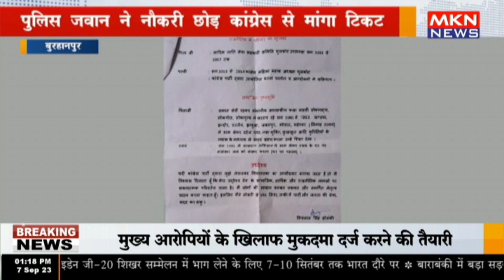बुरहानपुर - पुलिस जवान ने नौकरी छोड़ कांग्रेस से मांगा टिकट